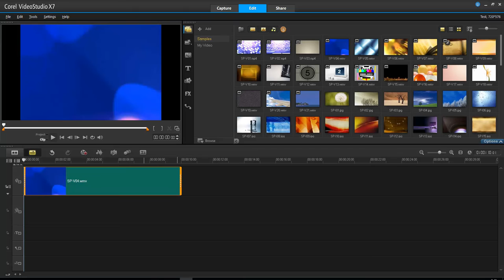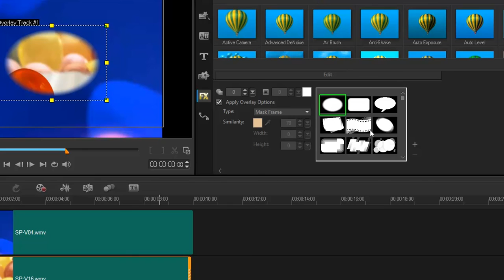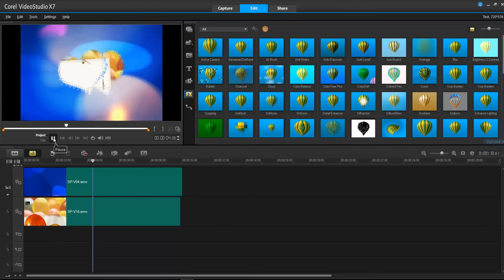การกำหนดขอบของคลิปวิดีโอที่ซ้อนด้วย Mask Frame